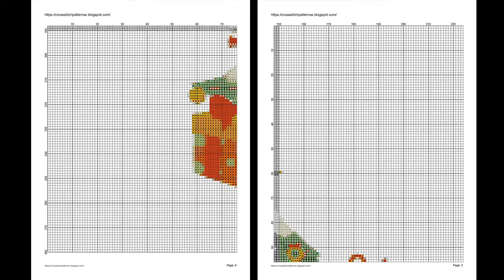Cross Stitch Patterns| for |cross stitch designs| Christmas Tree 2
Download PDF Cross Stitch Patterns Christmas Tree 2, THIS IS NOT A KIT. No Floss or fabric are included. Purchase to download PDF chart patterns only. Large Easy to Read Charts, No need to enlarge, You can print them in any size you want